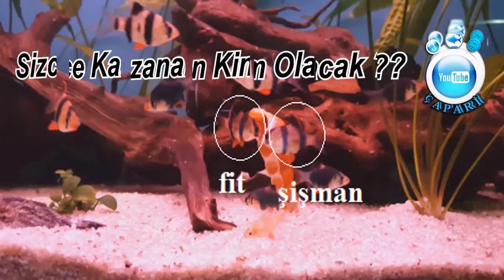Çarşı Karıştı Balıklar Nasıl Racon Keser :)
Arkadaşlar balıklarda birbirlerine racon keserler hemde çok sert bir şekilde bakalım nasıl oluyormuş :))